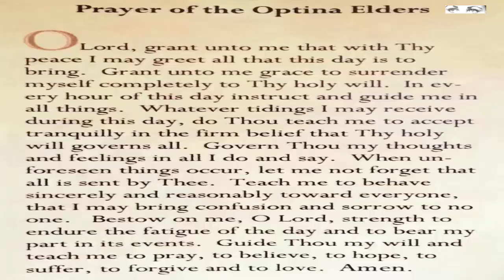The prayer of the Optina Elders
The holy Fathers made the Optina Hermitage (Pustyn) a focus for the powerful renewal movement that spread through the Church in Russia beginning early in the nineteenth century, and continuing up to (and even into) the atheist persecutions of the twentieth century. Saint Paisius Velichkovsky (November 15) was powerfully influential in bringing the almost-lost hesychastic tradition of Orthodox spirituality to Russia in the eighteenth century, and his labors found in Optina Monastery a ‘headquarters’ from which they spread throughout the Russian land.